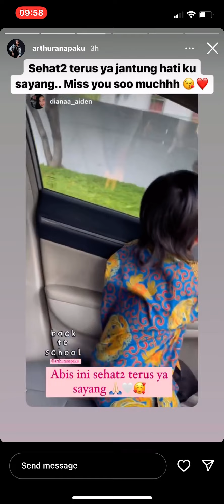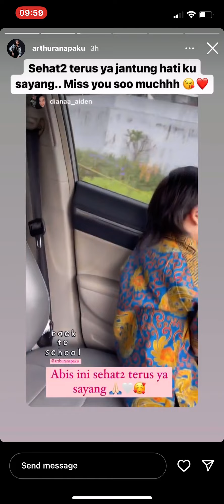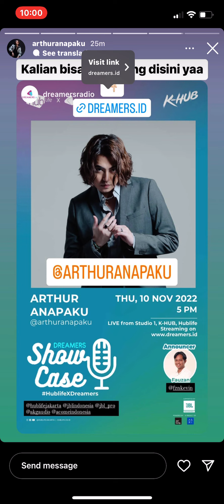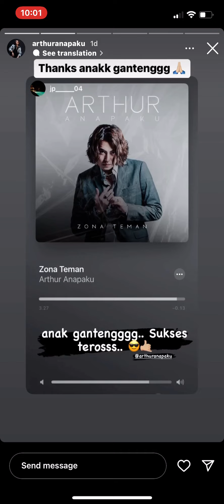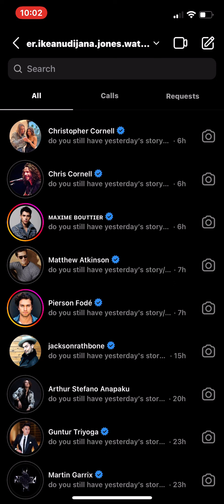10 November 2022